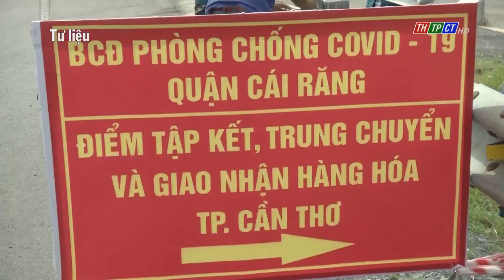Triển khai phần mềm quản lý di biến động của người ra vào vùng dịch | Cần Thơ TV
Để chủ động quản lý di biến động của người ra vào vùng dịch và quản lý tiêm chủng vắcxin phòng ngừa COVID-19 trên nền tảng cơ sở dữ liệu quốc gia về dân cư theo đề nghị của Giám đốc Công an thành phố, Chủ tịch UBND thành phố Cần Thơ đề nghị Ủy ban MTTQ thành phố và các tổ chức thành viên, Giám đốc sở,  thủ trưởng cơ quan ban ngành thành phố, Chủ tịch ủy ban nhân dân quận huyện phối hợp và tổ chức triển khai thực hiện phần mềm quản lý di biến động của người ra vào vùng dịch mà Bộ Công an đã xây dựng.